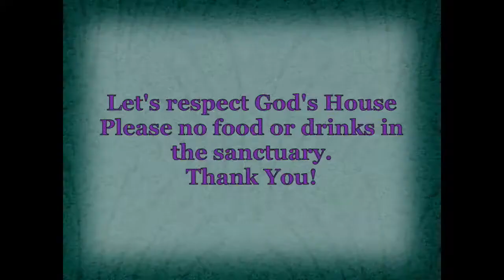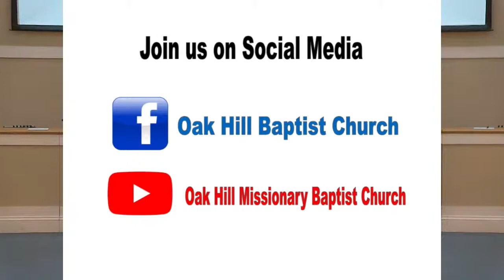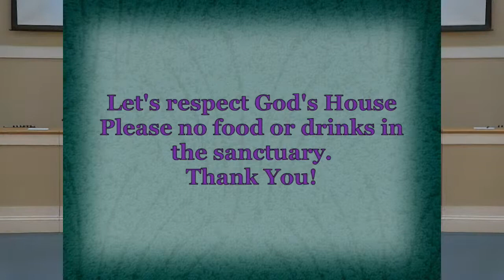10 20 21 pm Oak Hill Baptist Church Wednesday